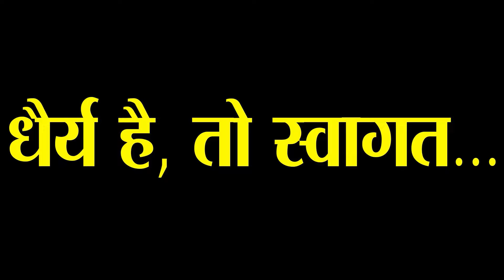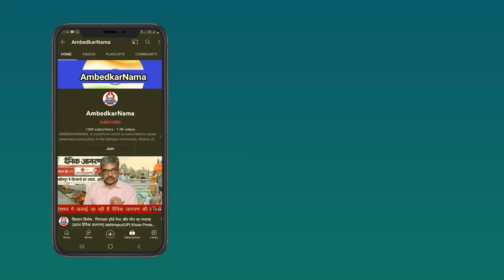Lucknow के एक्टिविस्टों से जानिए समाज की दुर्दशा के लिए कौन ज्यादा जिम्मेदार- BJP या दलित नेता?